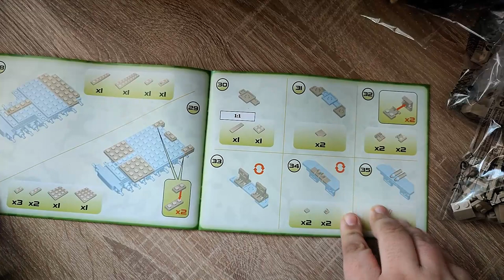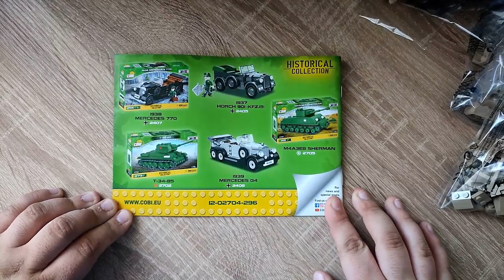Leider höchstens durchschnittlich! COBI 2704 Panzer V Panther - Review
Hallo liebe Freunde der gepflegten Klemmbaustein Baukunst. In diesem Video geht es um ein Set von Cobi! Was kann der Klemmbaustein Historical Collection Reihe? Welche Steinequalität erwartet uns?! Viel Spaß dabei :).